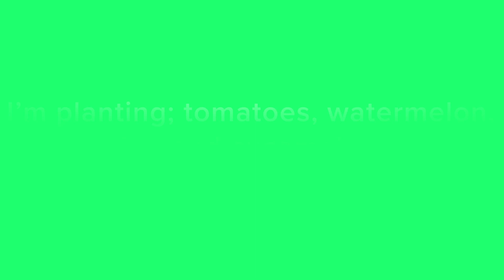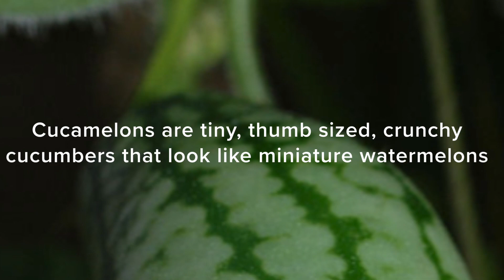Planting Tomatoes, Watermelon, Okra, & Cucamelons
In this video, I will be showing you how to plant tomatoes and watermelon, as well as Okra and Cucamelons!

I will also be talking about one of the hardest times of my life.